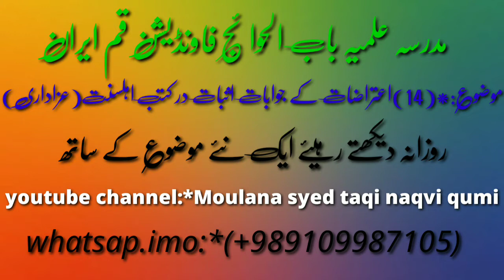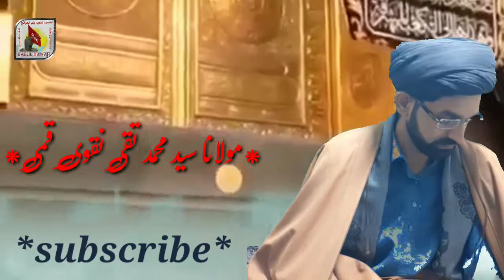14 aytrazaat kay jawabaat چودہ اعتراضات کے جوابات عزاداری اثبات در کتب اہلسنت و قرآن و حدیث ؟